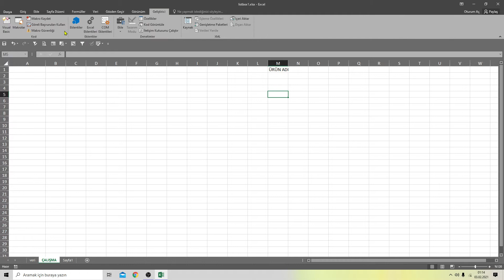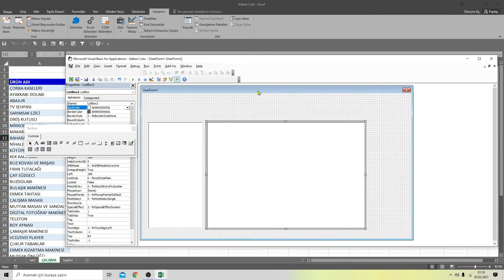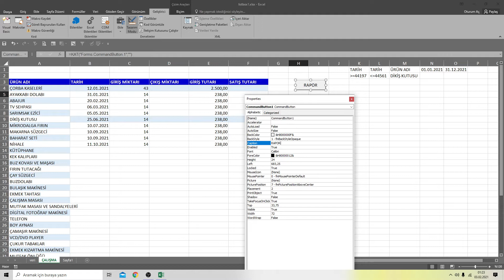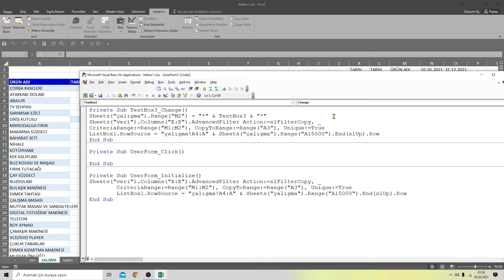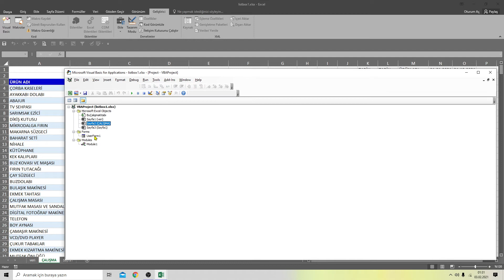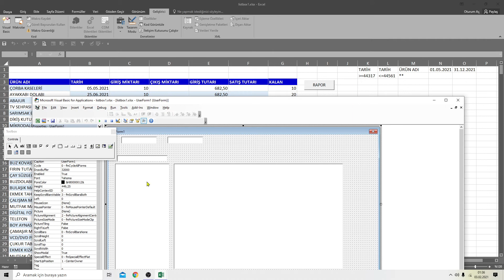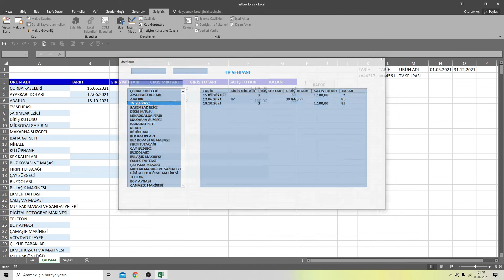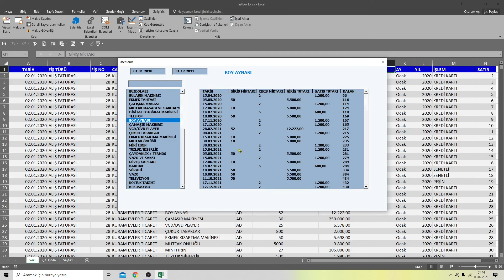LİSTBOXLARDA İKİ TARİH ARASI RAPORLAMA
Tüm videolar